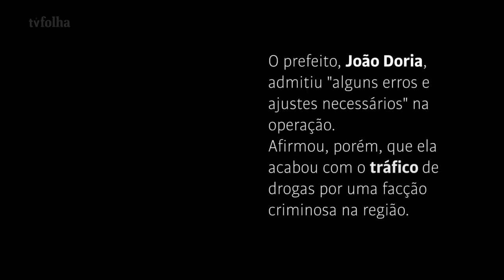Ação da Prefeitura derruba muros de pensão com moradores dentro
Que uma ação enérgica sempre foi necessária na região da Luz, no centro de São Paulo, a chamada "Cracolândia", todo mundo concorda. Que era preciso acabar com a zona livre para o tráfico de drogas, com barracas controladas pelo PCC, ninguém duvidava. Que, somada à repressão aos traficantes, era urgente um atendimento especializado aos dependentes do crack, reunindo equipes de saúde, assistência social e direitos humanos, parece óbvio a quem tenha um mínimo de responsabilidade como gestor público e alguma sensibilidade como cidadão.

Mas alguma coisa parece não ter dado certo. Seja na "ação desastrosa", nas palavras da demissionária secretária de Direitos Humanos, a vereadora Patricia Bezerra (PSDB), seja na "ação açodada", na definição da também vereadora e ex-secretária de Assistência Social, Soninha Francine (PPS). As duas primeiras baixas da equipe do prefeito João Doria. Duas mulheres absolutamente competentes e que criticam com sensatez algumas ações do governo, sem negar que uma intervenção do poder público seja necessária para resolver os problemas da Cracolândia.

As imagens do vídeo acima falam por si. É impressionante e revoltante que um trator a mando da Prefeitura simplesmente saia derrubando as paredes de uma pensão, uma propriedade particular, com pessoas dentro. Fere seres humanos e a nossa dignidade.